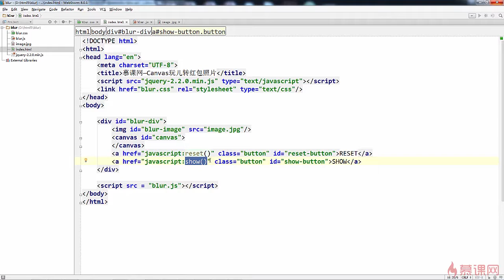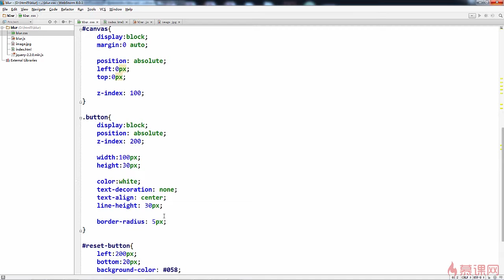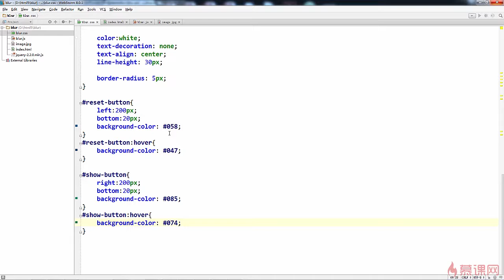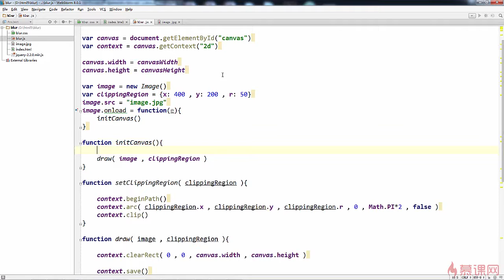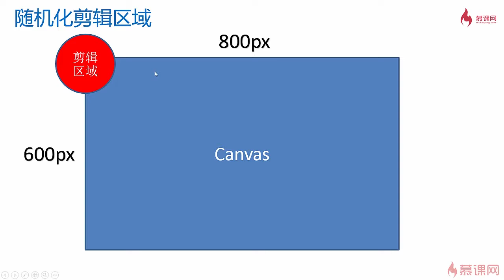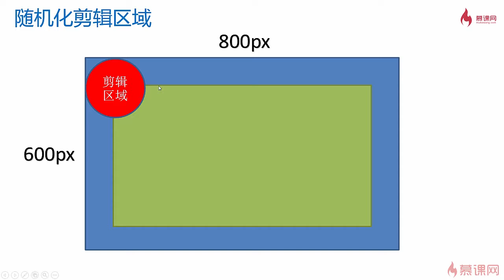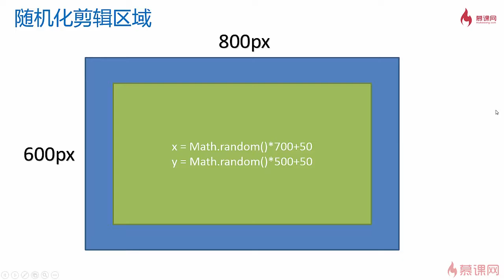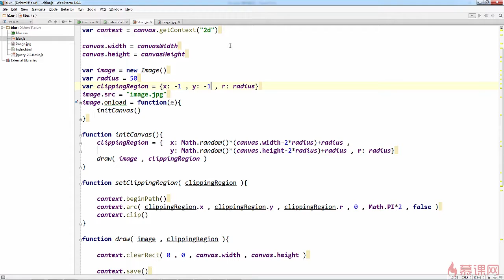5.8 建立交互逻辑｜在PC端实现项目主体逻辑｜canvas项目综合实战｜Canvas图形、动画、游戏开发从入门到精通全系列课程